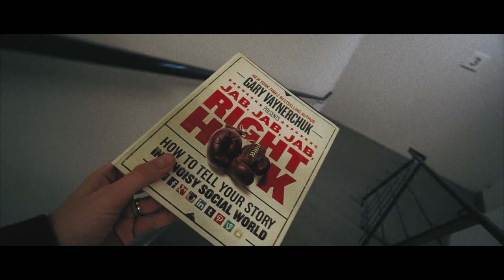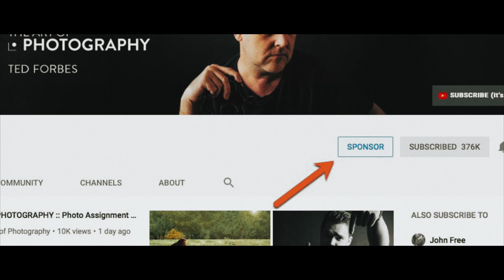KONIEC PATRONITE I PATREON? / vlog #138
Rajkow Vlogs! rajkowprofesjonalizm rajkowtech